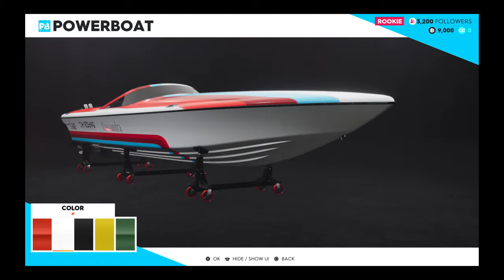The Crew® 2_20181129155127